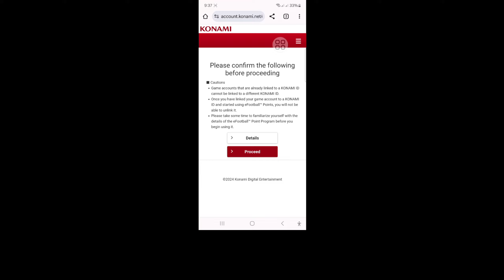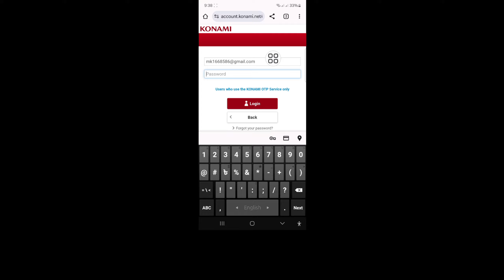Cum să vă conectați la contul efootball 2025 | Înregistrați Konami ID efootball mobil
Cum să vă conectați la contul efootball 2025 |  Autentificare efootball |  Înregistrați Konami ID efootball mobil

 Aici, în acest videoclip, vă voi arăta cum să vă conectați la contul efootball 2025. Aceasta este o metodă foarte simplă și ușoară.  Așa că, urmăriți acest videoclip și aflați cum să vă conectați la contul efootball 2025.

 Cum să vă conectați la contul efootball 2025,

 efootball, efootball 2025, efootball 2025 mobil,

 cum să conectați id-ul konami la efootball 2025 mobil,

 cum se conectează id-ul konami efootball 2025,

 efootball 2024,

 cum să transferați date în efootball 2025 mobil,

 Daca va place acest videoclip va rog sa va abonati la canal